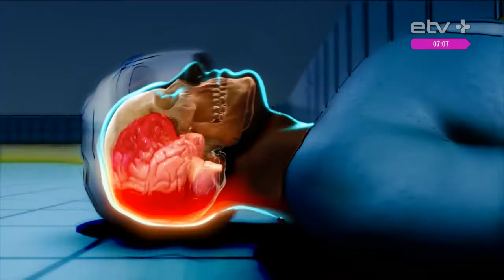Какой спорт самый опасный для мозга? Беседа со спортивным врачом Валерием Ковалевым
Недавно британские ученые опубликовали исследование, в котором утверждается, что удары головой в футболе могут привести к нарушению функции мозга и деменции, а телеканал BBC даже снял на эту тему фильм. Действительно, ни один удар по голове не проходит бесследно, уверен опытный медик. Валерий Ковалев работал спортивным врачом сборной Эстонии по хоккею, а сейчас помогает спортсменам, которые занимаются единоборствами.

ETV+ - русскоязычный телеканал об Эстонии.